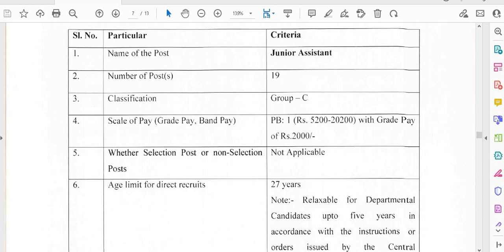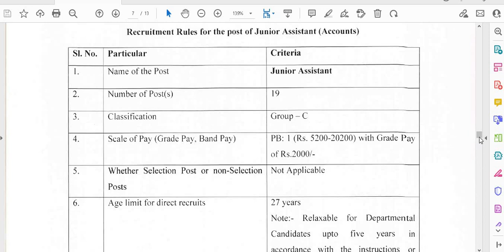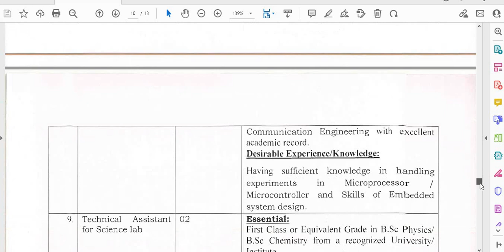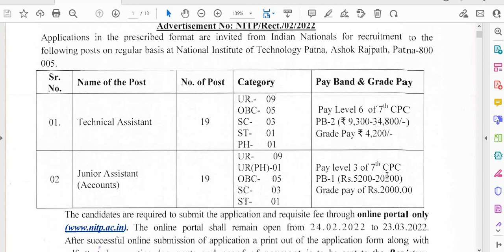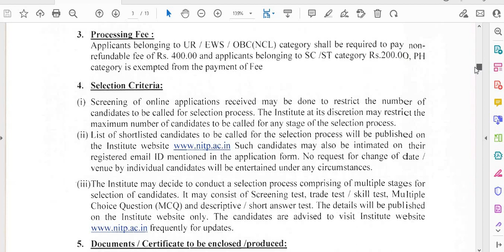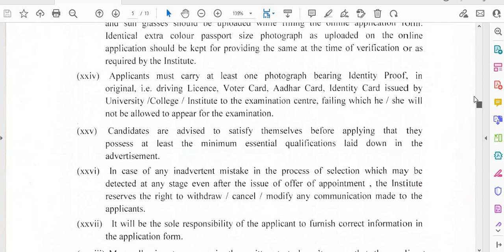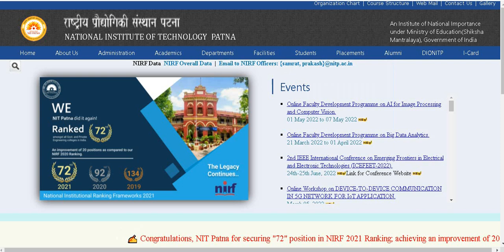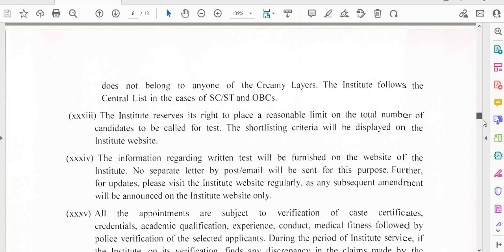NON TEACHING STAFF RECRUITMENT IN GOVT OF INDIA INSTITUTE NIT PERMANENT RECRUITMENT 2022 I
NON TEACHING STAFF RECRUITMENT IN GOVT OF INDIA INSTITUTE NIT PERMANENT RECRUITMENT 2022 I NIT NON TEACHING STAFF RECRUITMENT I 12TH / ANY GRADUATE / DIPLOMA / BE / BTech

सरकारी नौकरी
सरकारी नौकरी

 Stenographer Grade-II

IMP NOTE - PLZ VERIFY THE AUTHENTICITY OF OFFICIAL WEBSITE FRM YOUR LEVEL BEFORE APPLICATION, ALSO READ THE DETAILS OF ADVERTISEMENT BEFORE MAKING APPLICATION

10th Pass Govt Jobs,12th Pass Govt Jobs, Accountant Vacancy Clerk Vacancy
10 Pass Jobs
12th Pass Jobs